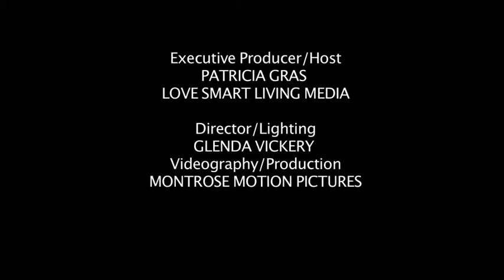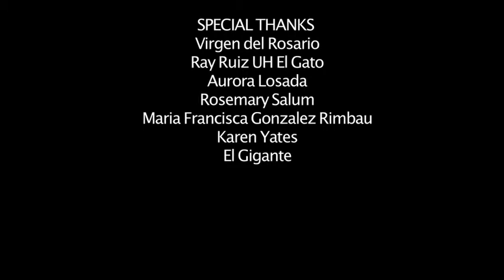Passion Time with Patricia Gras: Who are Houston's refugees?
Dr. Sofia Banu MD : "The Refugee Crisis and its Myths.
Dr. Banu has extensive experience working with torture survivors in Nepal as well as in the U.S. Right after medical school Dr. Banu started working with Bhutanese and Tibetan torture survivors in Nepal. After moving to New York she continued her work at the Bellevue / NYU Program for Survivors of Torture, initially as a volunteer, followed by her fellowship and then later as an attending physician. Over the years she has treated survivors of torture from all over the world. She is fluent in many languages including English, Tibetan, Nepali, Urdu and Hindi, can communicate in Bengali and reads Arabic fluently.
Dr. Sophia Banu is board certified in Adult Psychiatry and Child-Adolescent Psychiatry and is an Assistant Professor in the Menninger Department of Psychiatry & Behavioral Sciences, Baylor College of Medicine, working primarily in the Harris Health System & Ben Taub General Hospital.
She started the Clinic for International Trauma Survivors treating refugees and survivors of torture here in Houston and was recently appointed to be the Director of the Child and Adolescent Psychiatry Clinic at Ben Taub General Hospital.

She received her medical degree from Lady Hardinge Medical College and has been in practice for 23 years. Dr. Sophia Banu completed her Medical school at the University of Delhi in India and went on to complete a junior residency in Pediatrics. She completed her psychiatry residency at St. Luke's-Roosevelt Hospital Center, Columbia University New York, followed by 2 fellowships in Psychosomatic Medicine at New York University/ Bellevue Hospital working at the Program for Survivors of Torture and Child and Adolescent Psychiatry fellowship at St. Luke's-Roosevelt Hospital, Columbia University New York. She was the Chief Resident in both the Adult Psychiatry residency program and Child -Adolescent Psychiatry fellowship program.